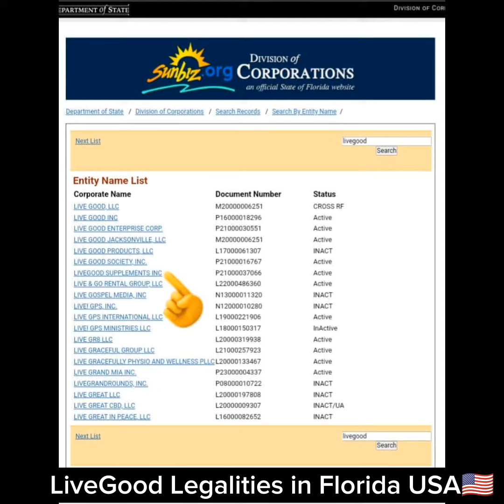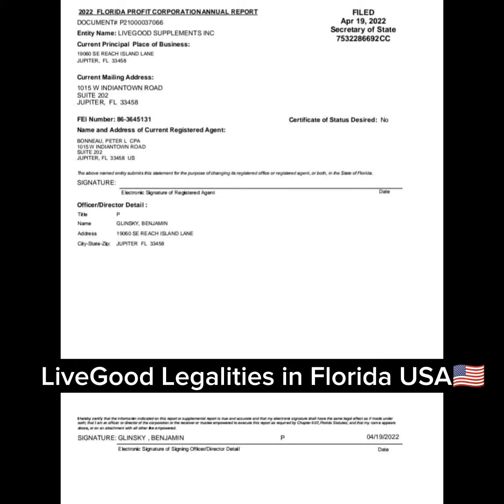LiveGood Legalities in Florida USA🇺🇸